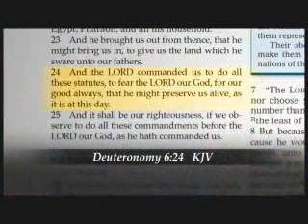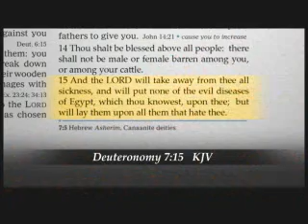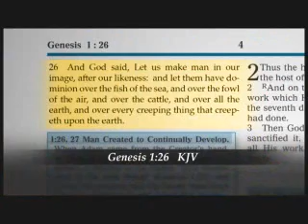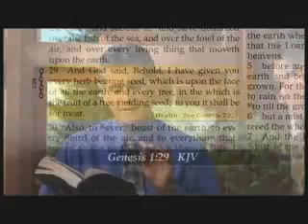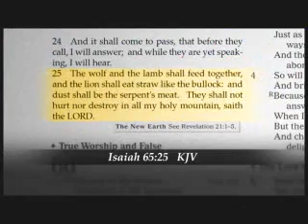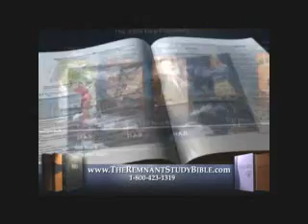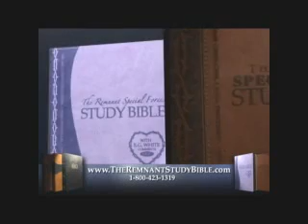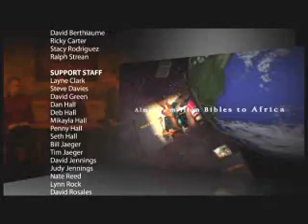Health In The Bible -part 1